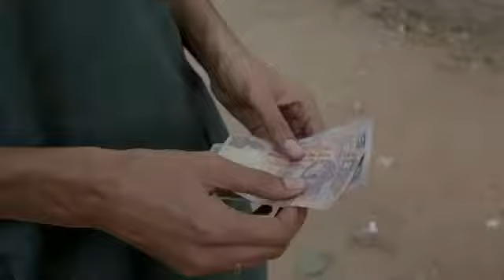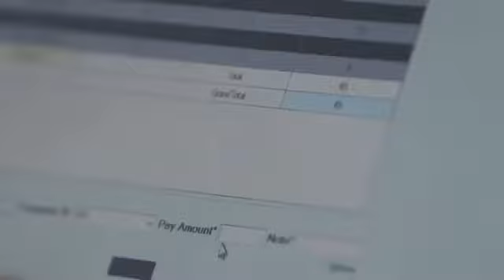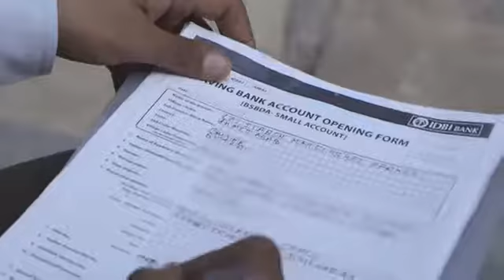Financial Inclusion Means More Than Having a Bank Account